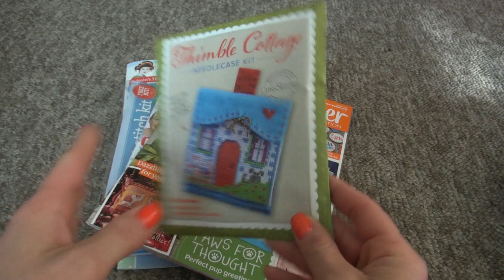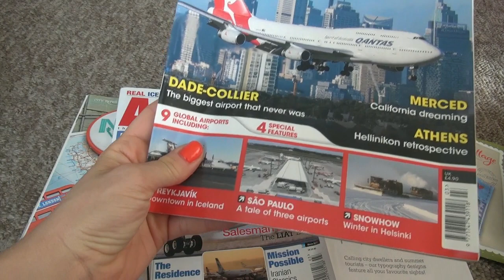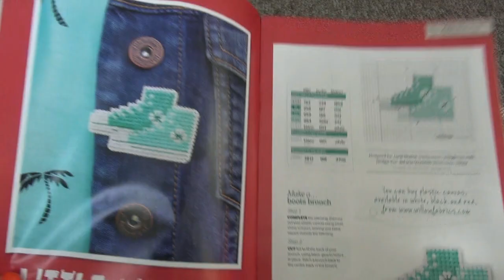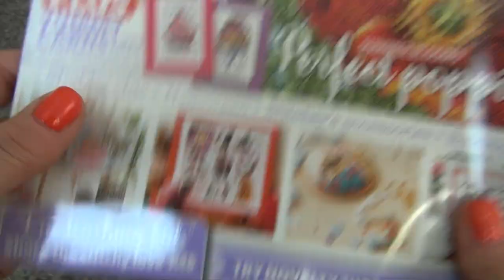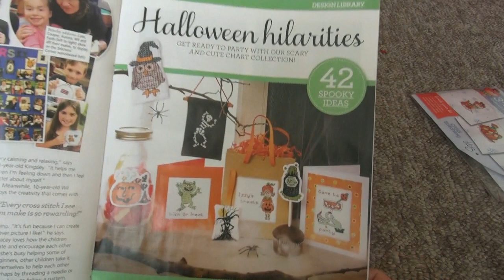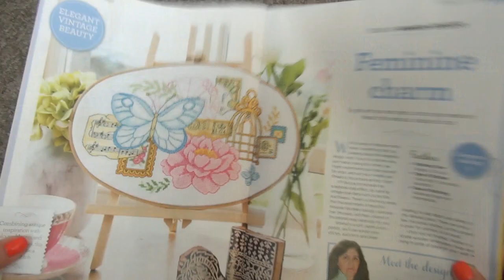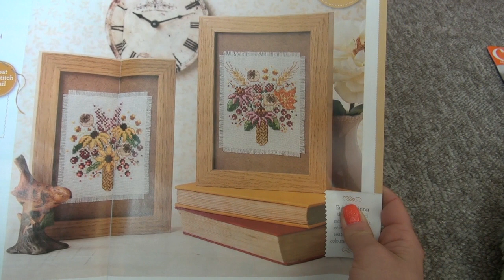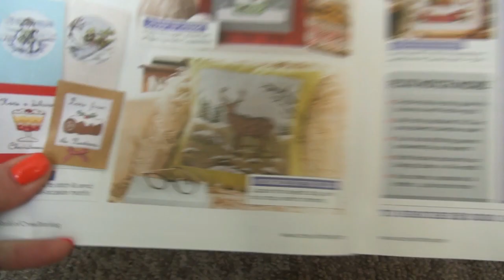Обзор английских журналов “Cross Stitcher” 🌸 “The World of Cross Stitching” 🌸очень много болтаю🙈